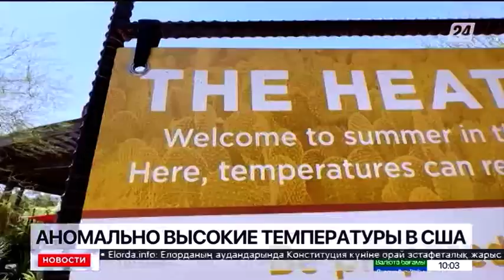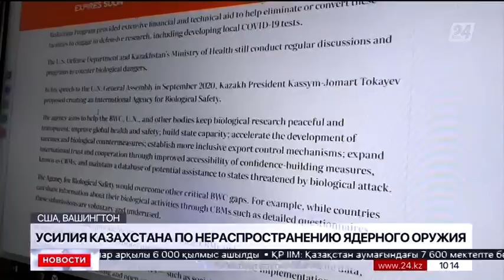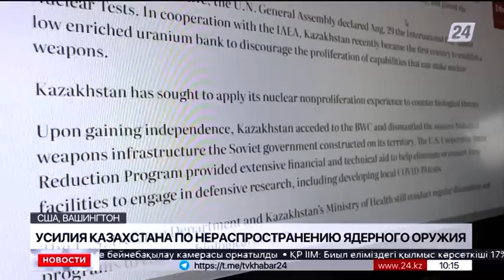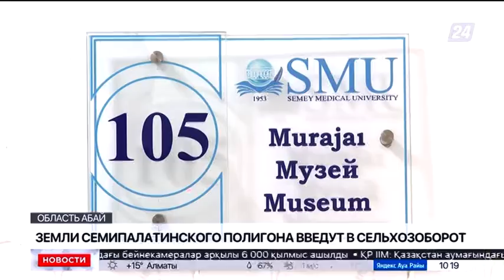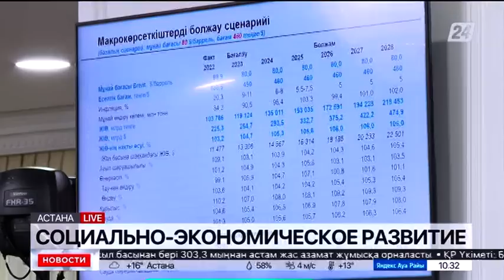Выпуск новостей 10:00 от 29.08.2023